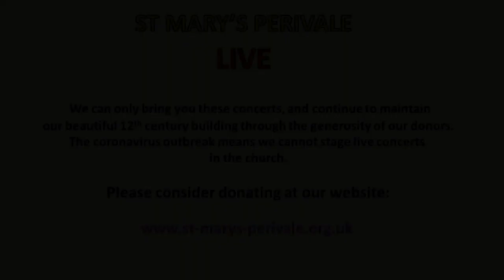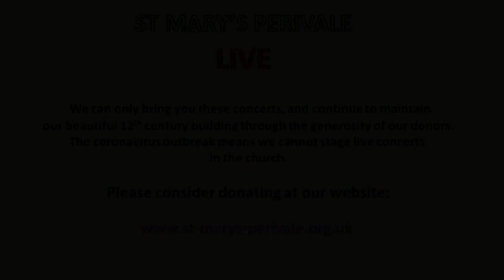St Mary's Concerts: Corinne Morris (cello) Petr Limonov (piano)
Schumann: Fantasiestücke Op 73
Brahms: Cello sonata in E minor Op 38